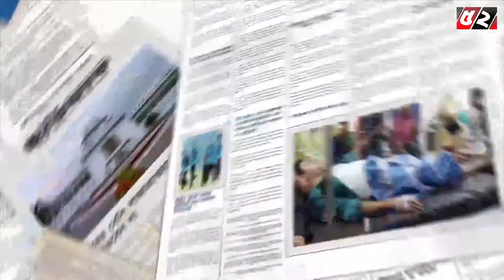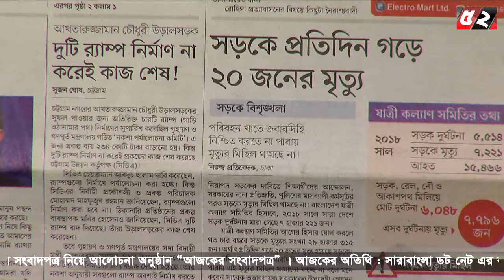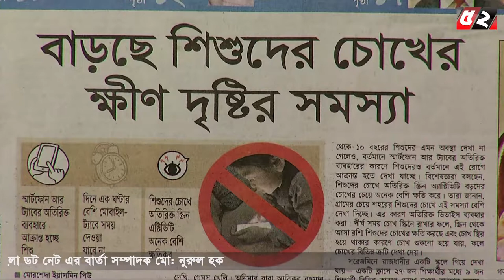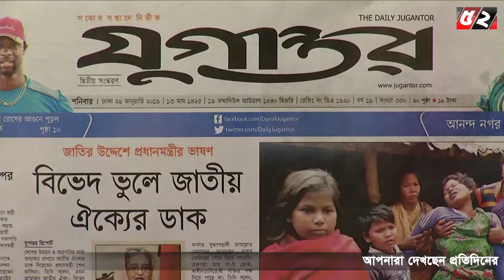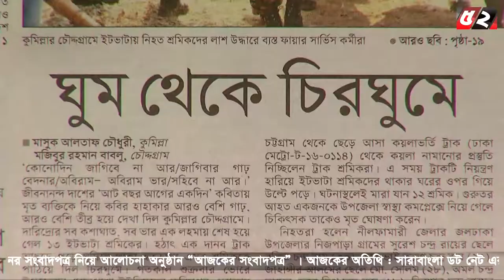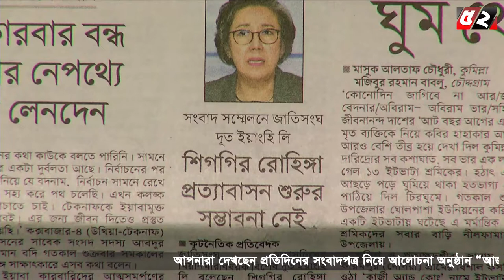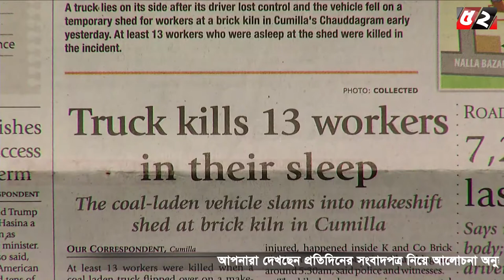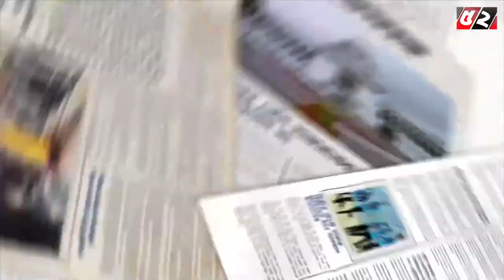আজকের সংবাদপত্র | Ajker Songbad l Bayanno TV